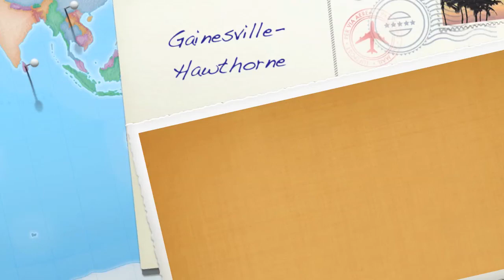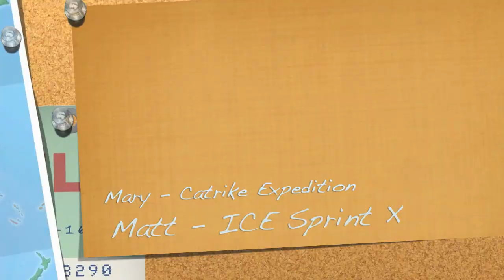Gainesville - Hawthorne State Trail by Recumbent Trike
2nd in a series of 5 videos recorded during a spring break trip to Florida, March 2018.  This area had bad windy storms the prior night which is why you might see a lot of debris on the trail.  We saw abundant wildlife on this trail including; the armadillo of course, 3 snakes, many turtles, pileated woodpecker, blue heron, lizards, deer and a fox.  We would come back to ride this trail again sometime.